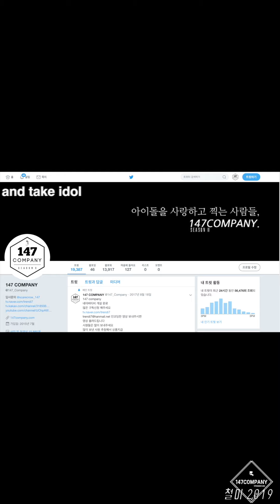DREAMCATCHER talk 드림캐쳐 개별 멘트 191224 BY 147Company 윈터페스티벌 직캠 fancam